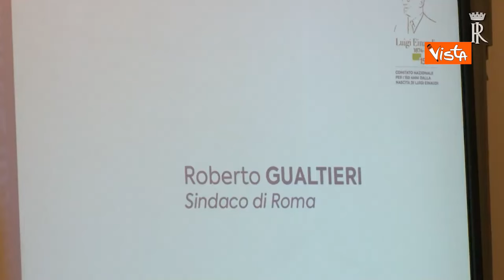150 anni fa nasceva Luigi Einaudi, Gualtieri: E' stato padre della Repubblica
(Agenzia Vista) "primo Presidente elettora dal Parlamento secondo la Costituzione, a Luigi Einaudi calza perfettamente l'appellativo di padre della Repubblica", le parole di Gualtieri nel corso del suo intervento al convegno promosso in occasione del 150° anniversario della nascita di Luigi Einaudi. / Quirinale